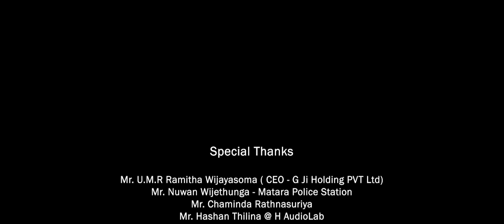Me Hondama kaalayai (මේ හොඳම කාලයයි) / The Finest Hour - Kaveesha Kaviraj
The official video for “Me Hondama Kalayai / The Finest Hour” by Kaveesha Kaviraj, a song on the silver lining of the Covid-19 pandemic to bring Sri Lankans the hope to overcome these dark times as a nation.

Artist: Kaveesha Kaviraj
Lyrics: Chaminda Rathnasuriya
Melody & Music: Shaminda Arachchige
Music Composing & Recording: Hashan Thilina (H-Audio Lab)
Director of Photography: Nushan Rasanga
Editing: Chimantha Mahanama
Concept: U.M. Ramitha Wijayasoma
Production: G Ji Entertainment

Special Thanks to:
Mr. U.M. Ramitha Wijayasoma - CEO, G Ji Holdings (Pvt) Ltd.
Mr. Nuwan Wijethunga - Matara Police Station
Mr. Hashan Thilina - H-Audio Lab
Mr. Dinesh Dassanayaka
Mr. Maduka Pramuditha - G Ji Entertainment
Mr. Charuka Wanasinghe - G Ji Holdings (Pvt) Ltd.

Lyrics

ඉතින් මේ හොඳම කාලයයි
දුරින් හිඳ ජීවිතය දකින්නට
සතුට-සැනසුම-දුක-කඳුළ
සම සිතින් විඳගන්න
අපි සමානයන් බව සිතන්න
මේ හොඳම කාලයයි. මේ හොඳම කාලයයි.
ඉර හඳට - ගහ කොළට - ඇළ දොලට
හදවතින් බැඳෙන්න

හමන සුළඟ දෙස බලන්න
සැමට එක ලෙස සිහිලස බෙදන හැටි දකින්න
ඉතින් මේ හොඳම කාලයයි. මේ හොඳම කාලයයි.
හති වැටුණු ජීවිතයට පණ දී - යළි පිපෙන්න

ගලනා ගඟ දෙස බලන්න
සියලු බාධක බිඳ පෙරටම යන හැටි දකින්න
අත් හැරුණු ජීවිතයට දිරි දී - නැගී සිටින්න

The Finest Hour

This is the finest hour
To look at life from a distance
Happiness, joy- grief and sorrow
Painting yellow, in your presence

To respect each other
And open our hearts
To our planet and stars

The cool breeze
Is shared by all
To restore life, and bloom over all

The young river
Moves forward, facing difficulties, reaching the end
To relight the fires and look to the end

The sole purpose of producing this song was not to gain economic benefits but to elevate the mentality of society. Revenue from this creation will be donated to overcome the covid-19 pandemic and those who are in need.